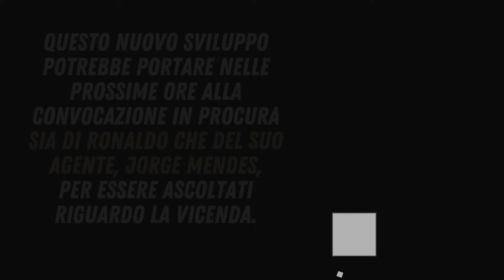LA CESSIONE DI RONALDO NEL MIRINO DELLA PROCURA: LE ULTIME!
Nuova perquisizione in casa Juventus, si cercano documenti nascosti relativi alla cessione di Cristiano Ronaldo al Manchester United.